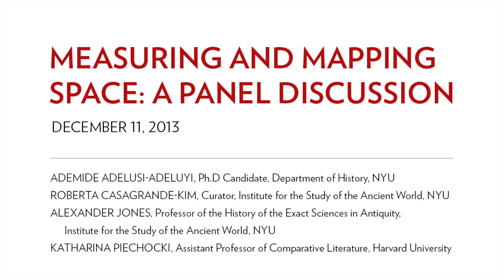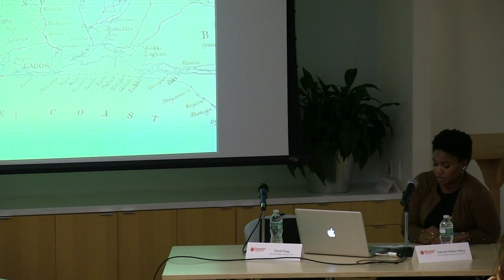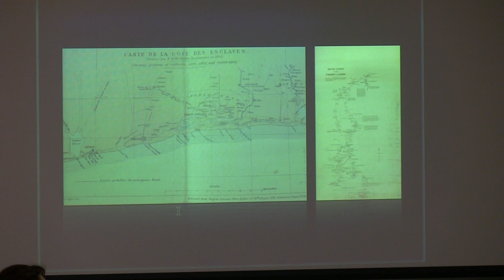Ademide Adelusi-Adeluyi - Measuring and Mapping Space: A Panel Discussion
Ademide Adelusi-Adeluyi, Ph.D. Candidate in the Department of History, shares her recent work mapping the Bight of Benin in West Africa.